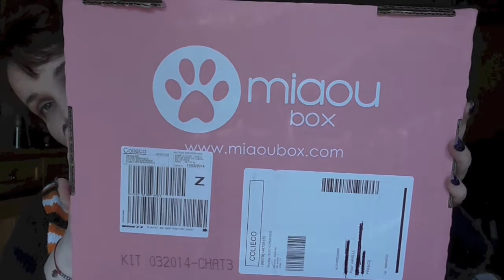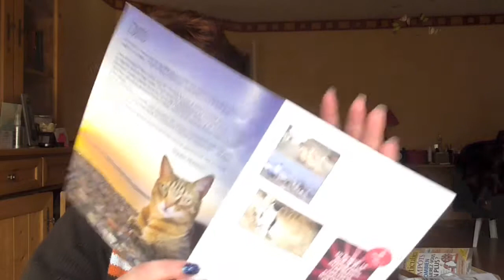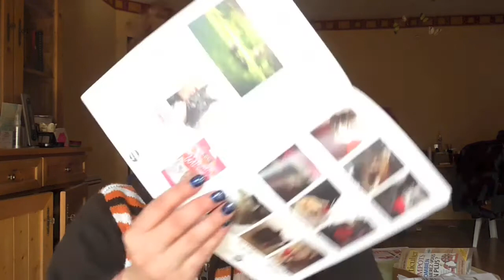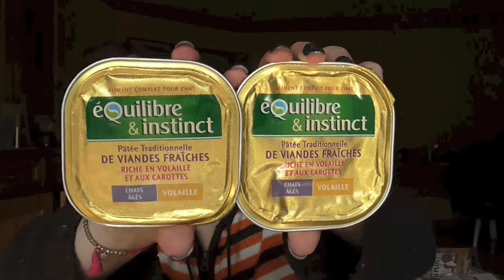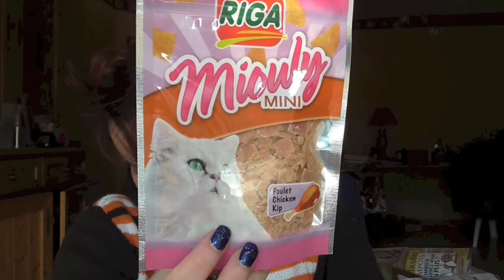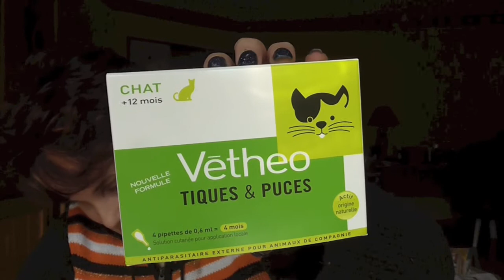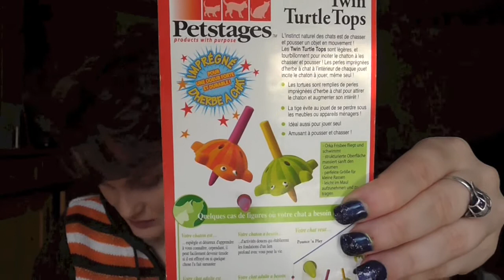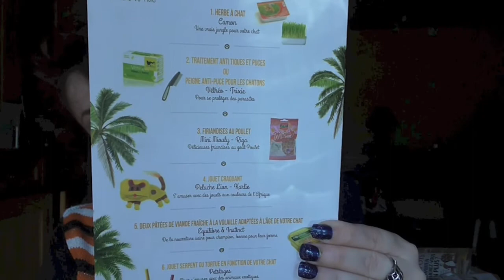Miaou Box du mois de mars 2014